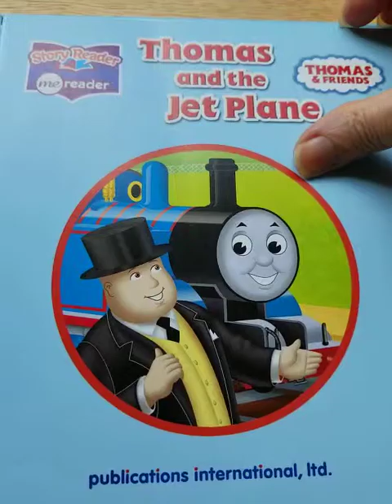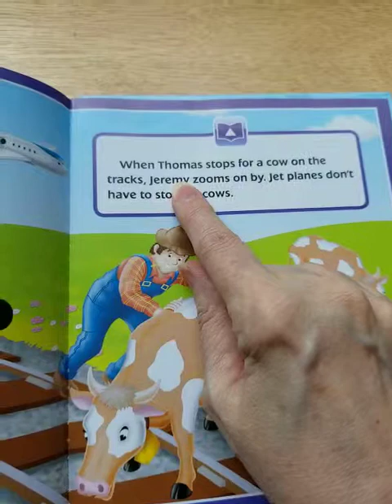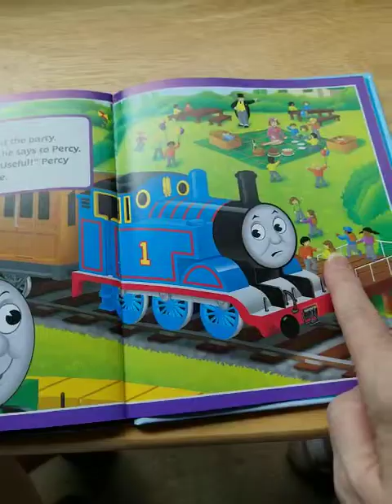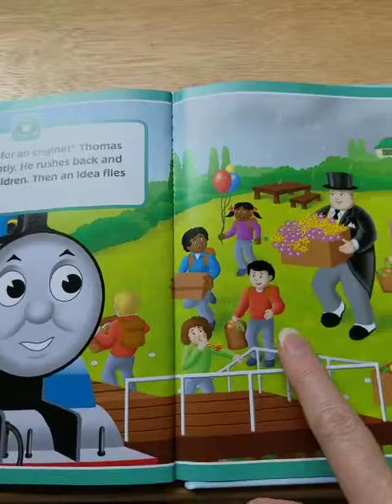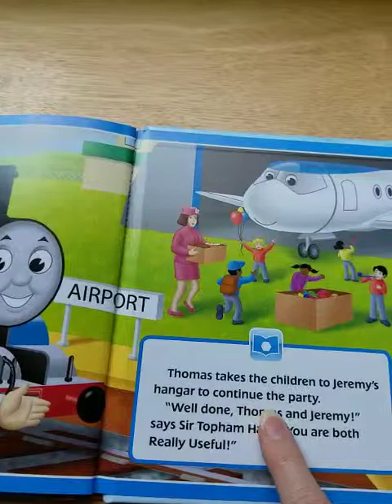Thomas and the Jet Plane